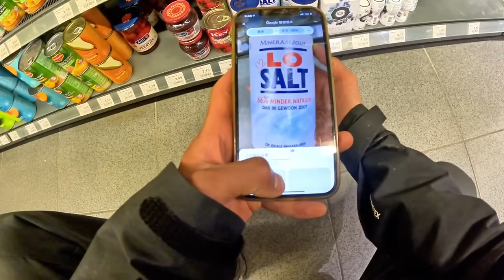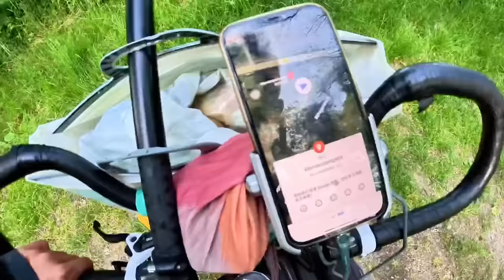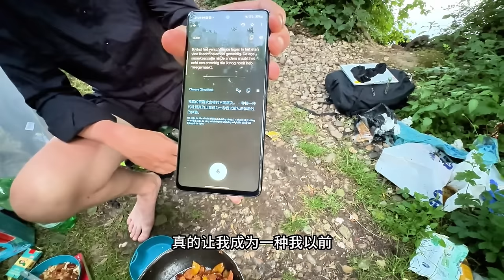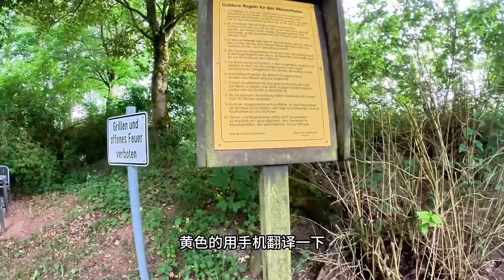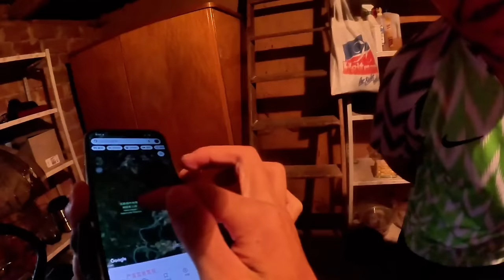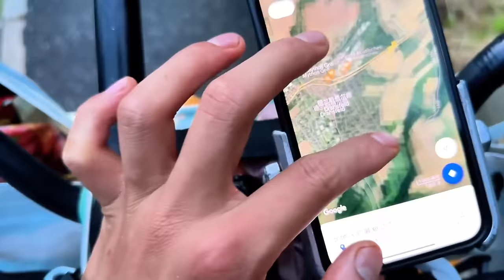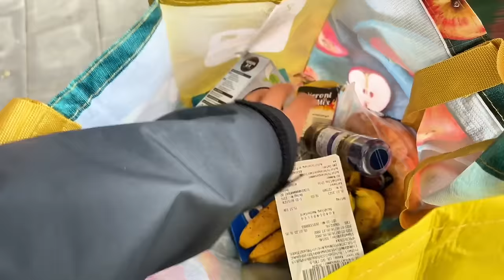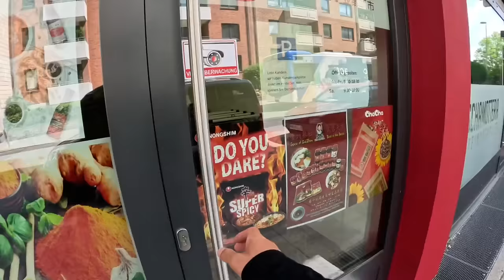六年时间，中国小伙从中国骑行到德国，跟山东老友重逢，坟场扎营，日行百里阴天下雨，穿越欧洲前往世界尽头冰岛的传奇骑行之旅！【陶三丰的草根之旅】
哈喽大家好，我是三丰，这是我的YouTube唯一官方频道🤗

🌈希望在路上遇到的每一个人🥰 🌈
能给他们带来欢乐😁 🌈
传递一份能量、收获一份善良❤️ 🌈
我是三丰路上见！🚴🏻‍♂️🚴🏻‍♂️